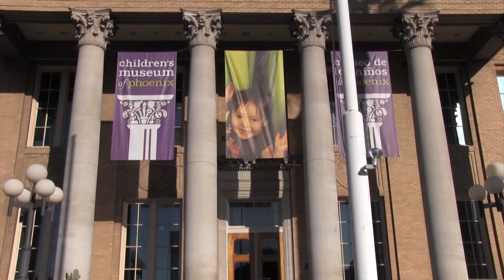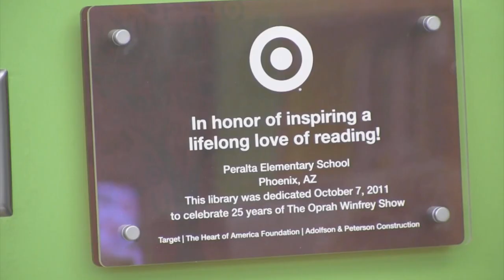Target Corporation Kids at Heart award video